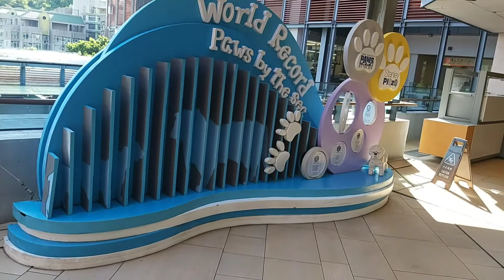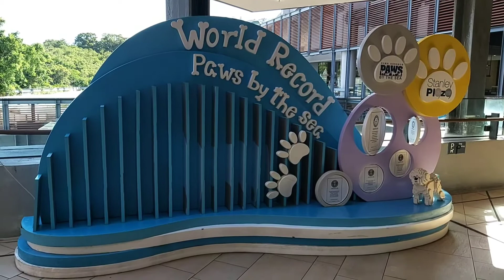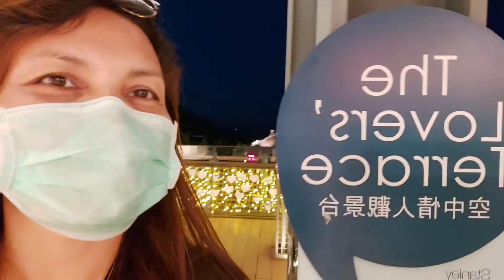The Beauty of Stanley Hongkong View|Llyne rose collection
Saturday off alone